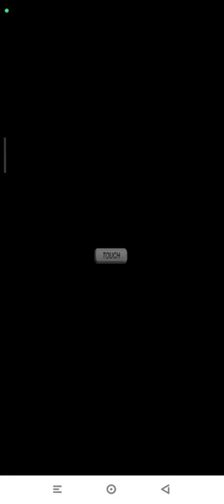Mario vs. Donkey Kong: Mini Land Mayhem! Area 3-DK | Highest Score Nintendo DS | Emulated